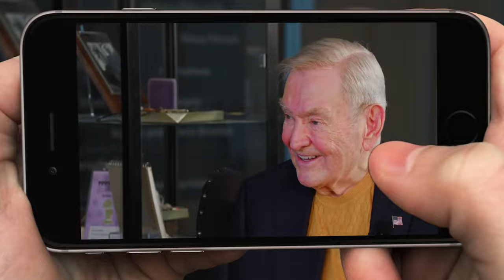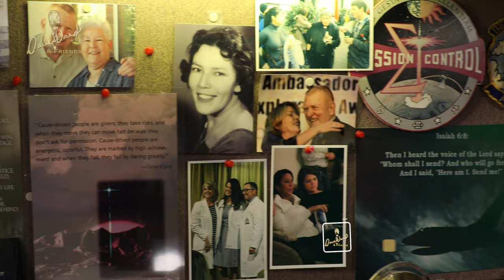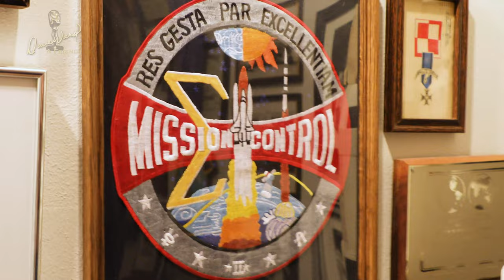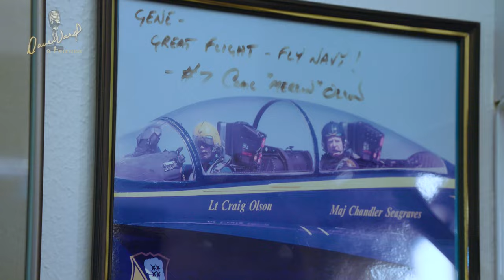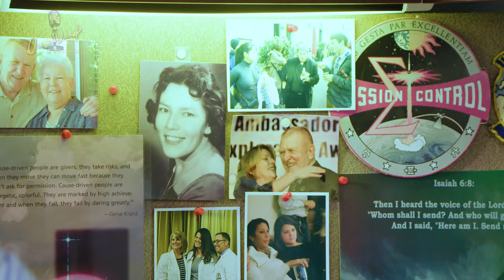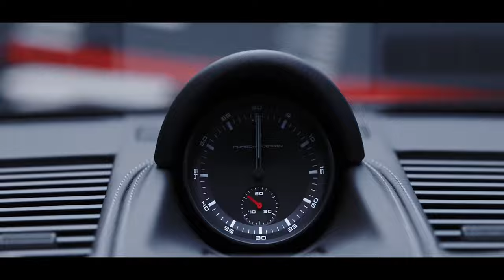Dave Ward and Friends Gene Kranz Episode 4 Season 2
Gene Kranz, who was portrayed by Ed Harris in the Oscar-winning movie Apollo 13, — also! earned a SAG and Critics’ Choice Movie Award for Outstanding Performance by a Male Actor in a Supporting Role— sits down with Dave on Dave Ward & Friends.

They talk about how the US Space Program launched both their careers, from the start of the Mercury rockets, to the famed Apollo 13 and beyond for Gene. Dave talks about covering all the launches, starting in radio from the very beginning of the rocket programs to the discontinuation of the Space Shuttle in 2011. (Dave Ward is the only journalist in the world to have covered all NASA space launches)